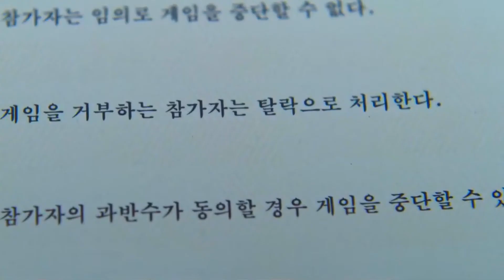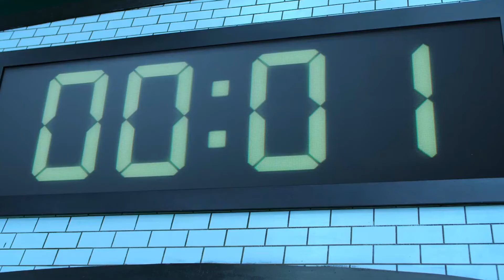Squid Game 오징어 게임 FMV "madness"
If you want to watch a survival game series, induced with emotion and survival instinct, try Squid Game.

Editing software: DaVinci Resolve
Drama: Squid Game 오징어 게임(2021)
Song: Madness
Artist: Ruelle